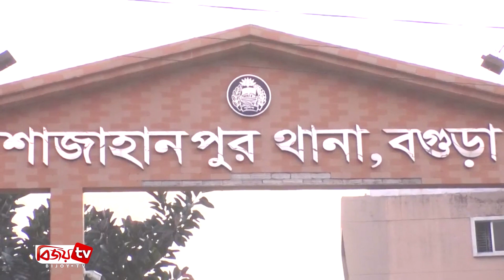অভিজ্ঞতা নিতে ক*ব*রে ইউটিউবার । Bijoy TV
দিন দিন যেন বদলে যাচ্ছে মানুষের চিন্তা ধারা। ডিজিটাল দুনিয়ায় ভাইরাল হতে মারিয়া সবাই। এরই ধারাবাহিকতায় এক অদ্ভূত ঘটনার জন্ম দিলেন বগুড়ার যুবক রনি। সম্প্রতি জীবিত অবস্থায় কবরের অভিজ্ঞতা জানাতে নিজেই ঢুকলেন কবরের ভিতর। ছিলেন ১০ ঘন্টা।